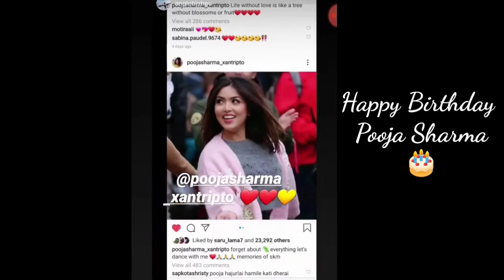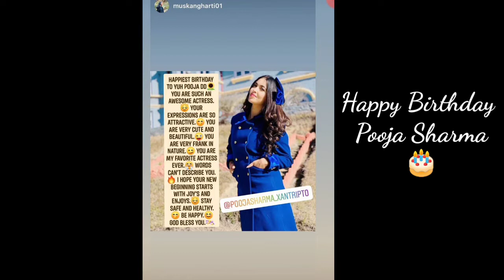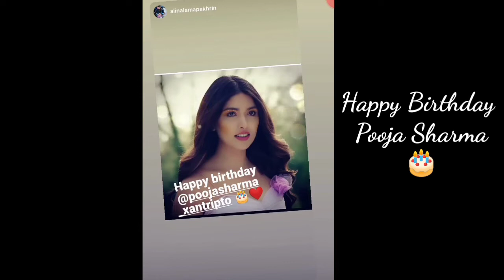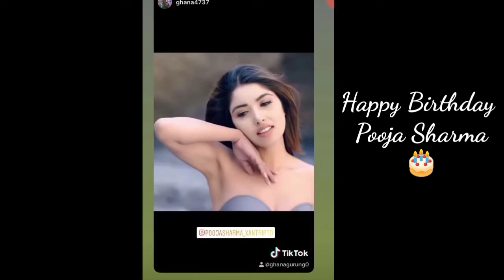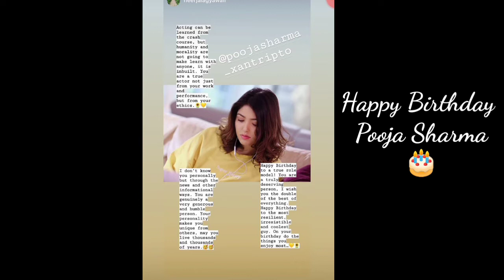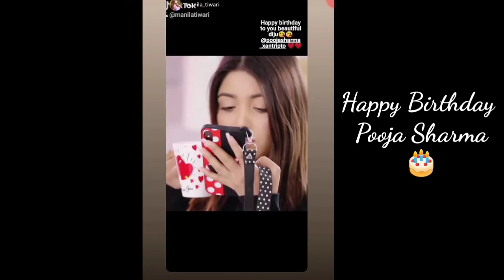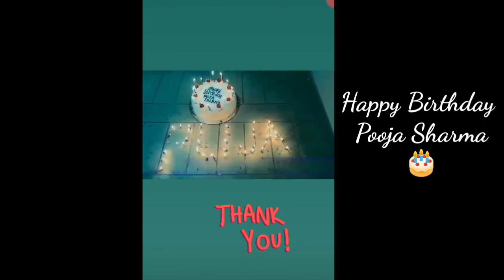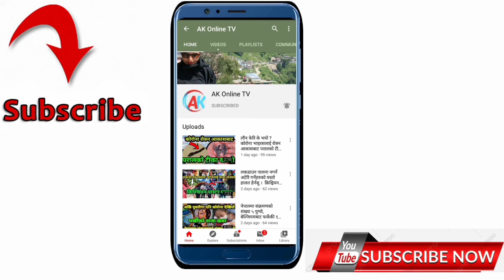Nepali actress Poja Sharma wishes her today birthday by every people अाज पुजा शर्मालाई धेरैले सम्झे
नेपाली नायिका पुजा शर्माकाे जन्मदिनमा धेरैले शुभकामना दिएका छन । पुजा शर्मालाई शुभकामना दिनेहरु लाई अाफ्नाेकाे  instagram काे story मा राखेकि छन ।

Nepali actress Poja Sharma wishes her today birthday by every  people अाज पुजा शर्मालाई धेरैले सम्झेका छन ।